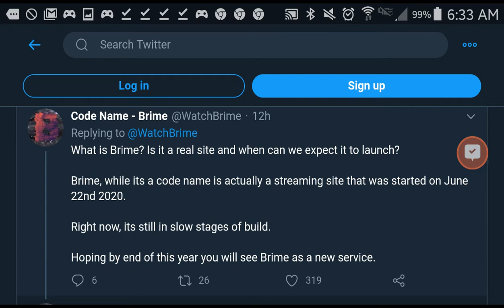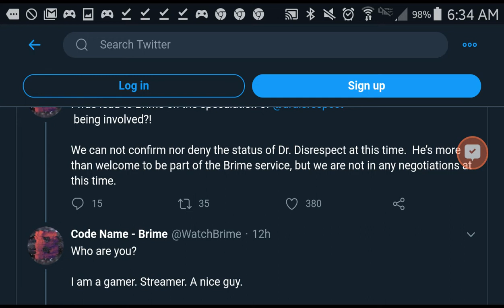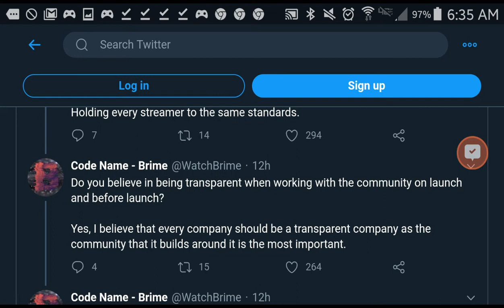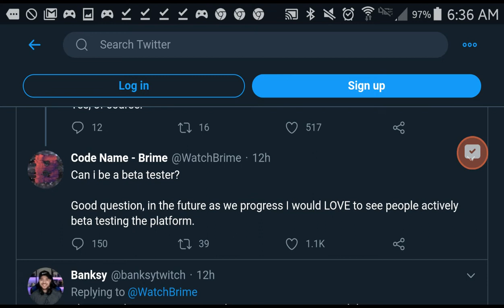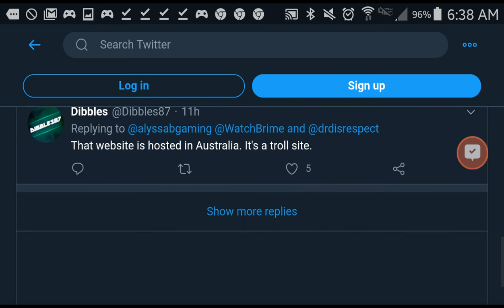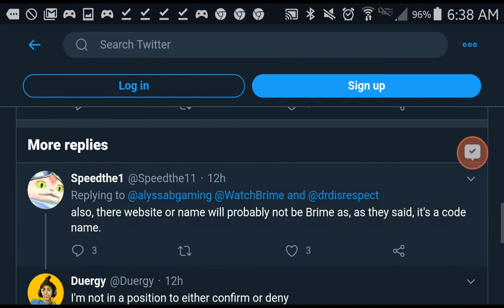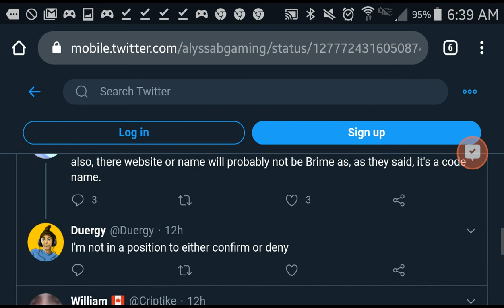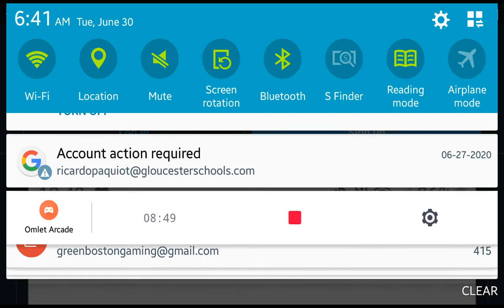Brime (New Streaming Service) Begins Q&A Again Claiming Account Got Hacked? | RTWRP #40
Brime (New Streaming Service) Begins Q&A Again Claiming Account Got Hacked?

After the last video from yesterday Brime says that the new streaming site's Twitter "had some issues last night regarding our twitter account" Meaning that Brime's WatchBrime Twitter got hacked, so Brime wanted to restart with a REAL Q&A. The connections to Dr Disrespect, Ninja or Shroud going to Code Name - Brime are NOT true.